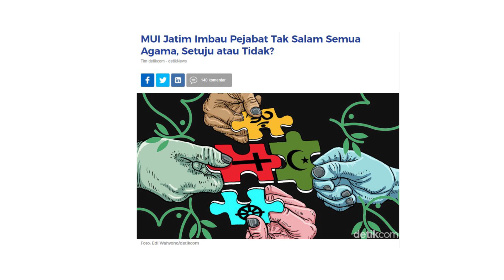SALAM TIDAK HARUS ASSALAMUALAIKUM | Seruput Kopi (Syafiq Hasyim & Eko Kuntadhi)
Apakah kita diwajibkan untuk memberikan salam sesuai dengan agama kita? Apa arti sebuah salam? Apa fungsi dari sebuah salam? Apakah umat muslim hanya boleh mengucapkan salam Assalamualaikum? Saksikan selengkapnya di Seruput Kopi bersama Syafiq Hasyim dan Eko Kuntadhi.